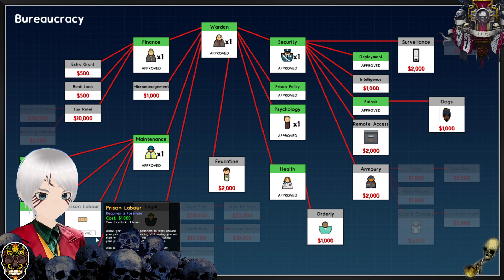Evil Mean Variety; H menu: 142154